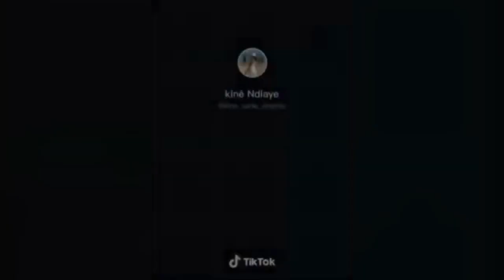Si diggi bi vidéo TIKTOK toch et kiné de la série VIRGINIE